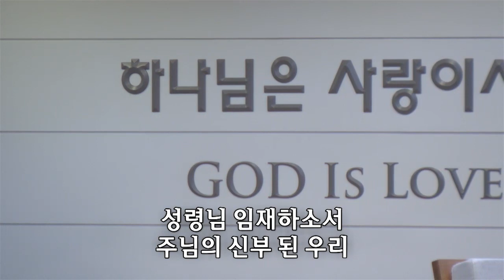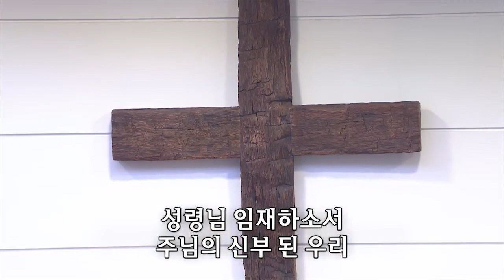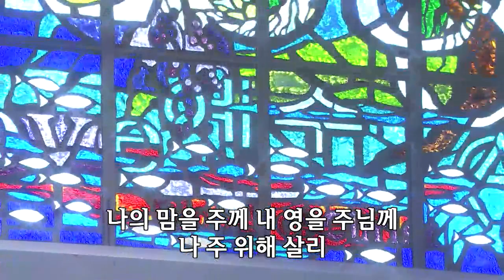[사랑의교회] 주의 사랑 비췰 때에/Even So/나의 소망은 주 경외함-쉐키나찬양단